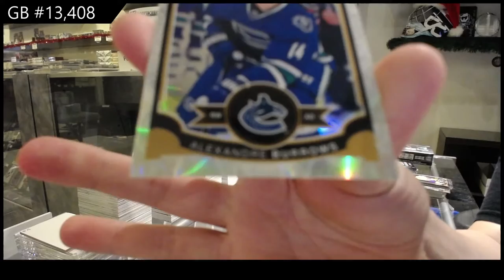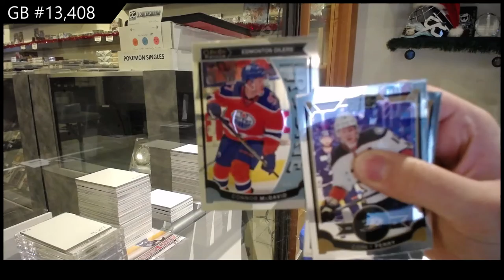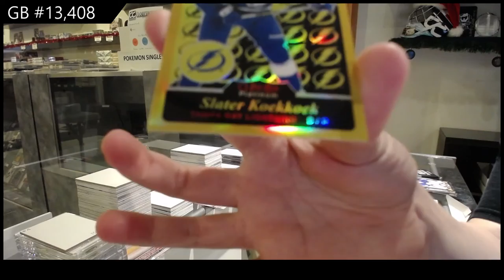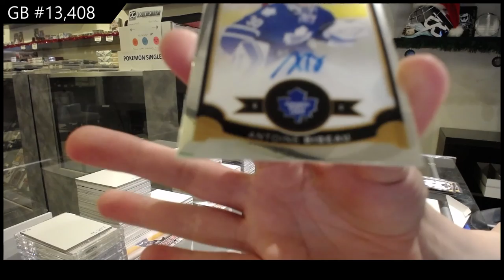15-16 Upper Deck OPC Platinum Hockey 2 Box Break - C&C GB #13,408